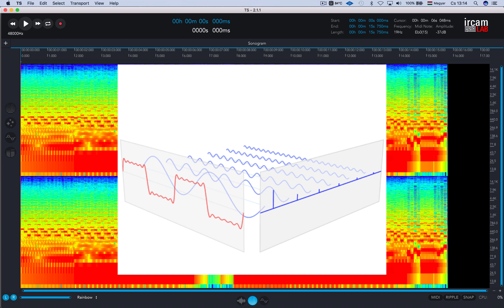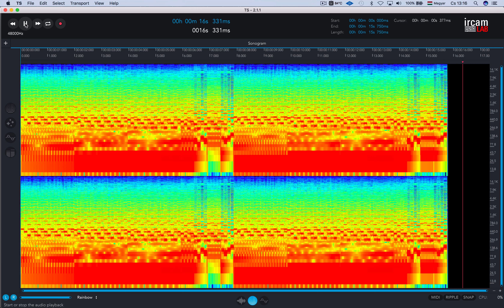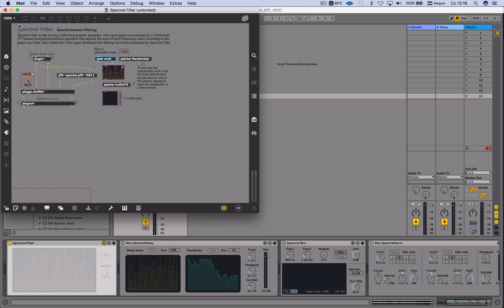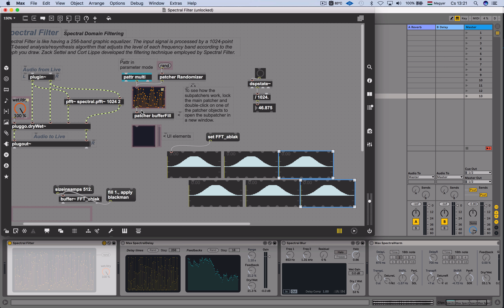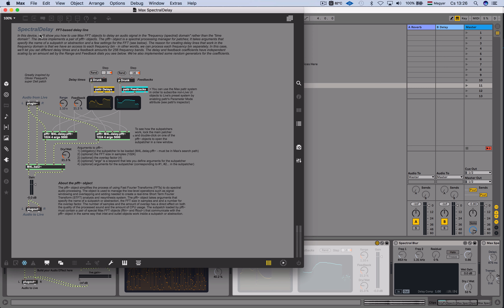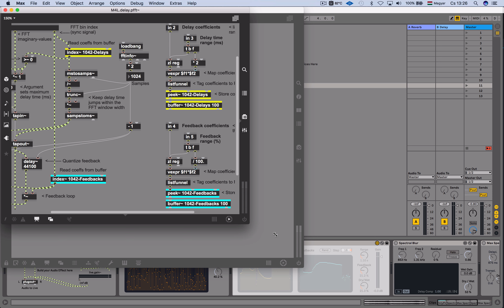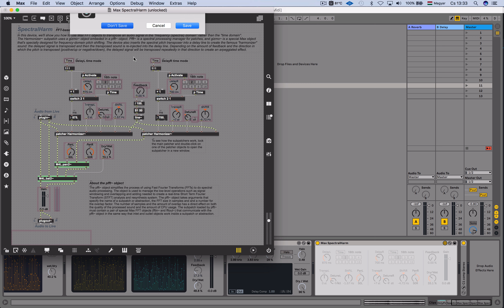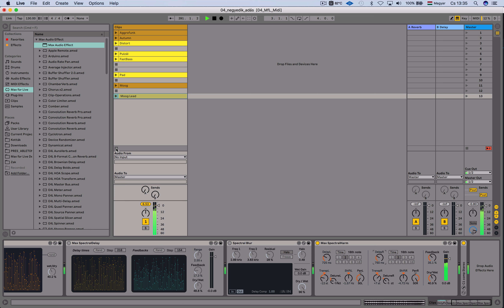Ableton - Max For Live lehetőségek IV. rész